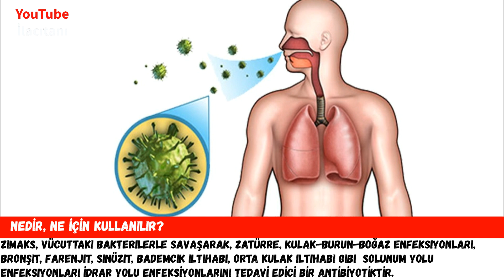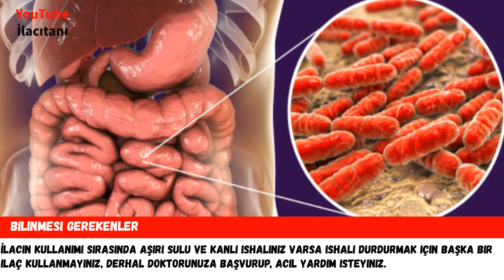ZİMAKS Tablet (Sefiksim) Nedir, Niçin Kullanılır, Nasıl Kullanılır, Yan Etkileri Nelerdir?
Bu videoda ZİMAKS Tablet hakkında bilmek istediğiniz tüm bilgileri, ilacın prospektüsünden faydalanarak ve görsellerle destekleyerek, akıcı ve sade bir dille sizler için bir araya getirdim. iyi seyirler...

0:00 ZİMAKS Tablet Kutu İçeriği ve Etken Maddesi
0:28 ZİMAKS Tablet Nedir Ne İçin Kullanılır?
0:52 ZİMAKS Tablet Nasıl Kullanılır?
1:41 ZİMAKS Tablet Kullanmadan Önce Bilinmesi Gerekenler
2:39 ZİMAKS Tablet Yan Etkileri Nelerdir?

ZIMAKS 400 mg 10 tablet
Satış Fiyatı 82.79 TL [ 15 Ağustos 2022 ]
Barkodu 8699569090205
Etkin Madde Sefiksim
ATC Kodu J01DD08
Enfeksiyona Karşı Kullanılan (Antienfektif) İlaçlar / Diğer BetaLaktam Antibakteriyeller / Sefiksim

İlaç tanıtım videoları ilaçların kullanımları hakkında genel bilgi vermek için, ilaçların prospektüslerinden yola çıkılarak hazırlanmıştır, *REKLAM İÇERMEZ*. Bu kanalda verilen bilgilerin eksik, hatalı veya güncellenmemiş olmasından ve uygulanmasından oluşacak zararlardan kanal sahibi sorumlu tutulamaz.  İlaç kutusunda bulunan prospektüsler daha geniş ve güncellenmiş bilgi içerirler. Lütfen doktorunuza danışmadan hiçbir ilaç kullanmayınız !

Teşekkürler.

Thanks.